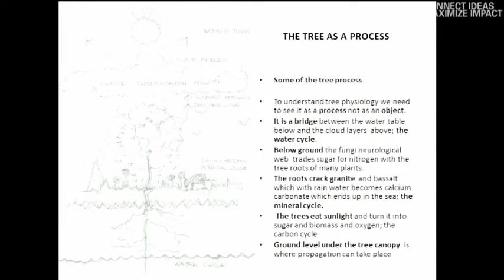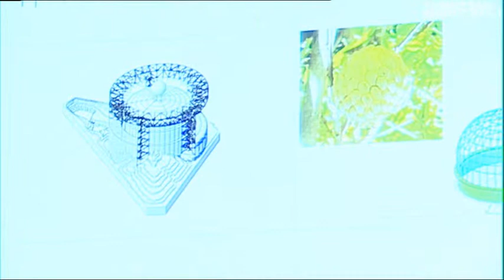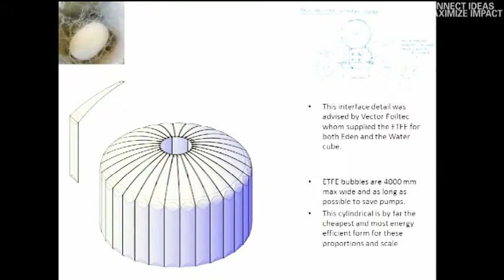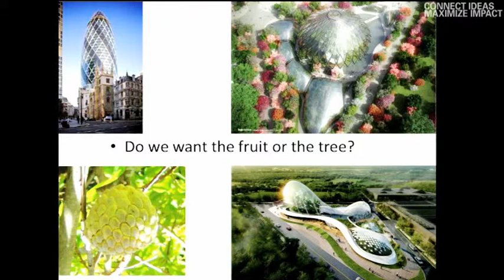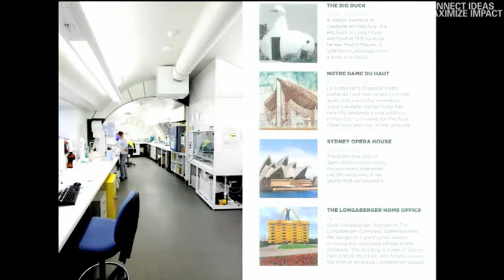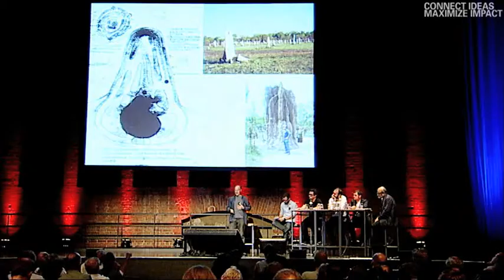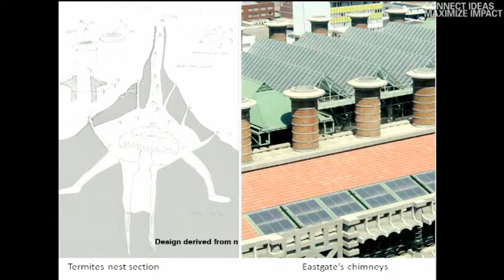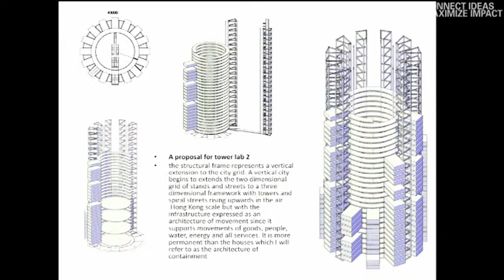CONNECT IDEAS - MAXIMIZE IMPACT 29/06/2012: Mick Pearce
Transsolar KlimaEngineering Symposium
CONNECT IDEAS - MAXIMIZE IMPACT 29/06/2012 Stuttgart, Germany
Subject: Emerging Equiy, Part 1 - Emerging Cities
Speaker: Mick Pearce, Architect, Harare, Shenzhen